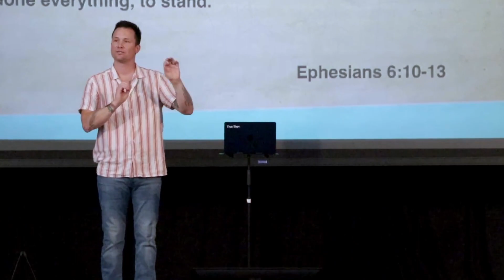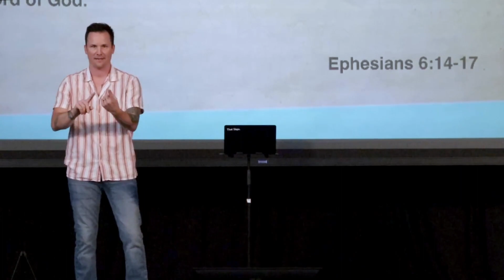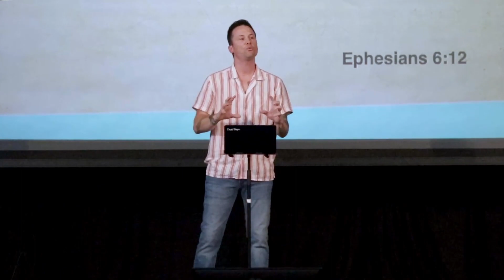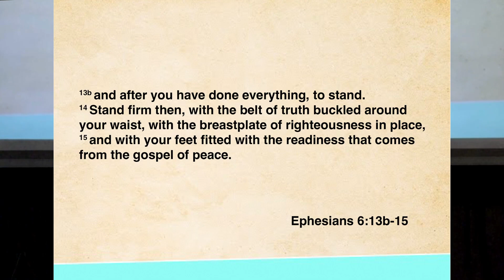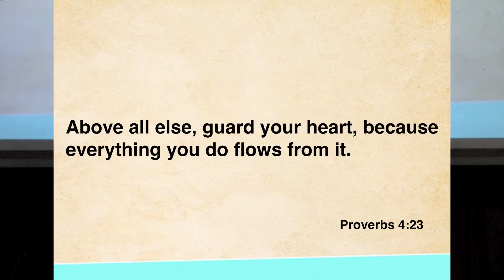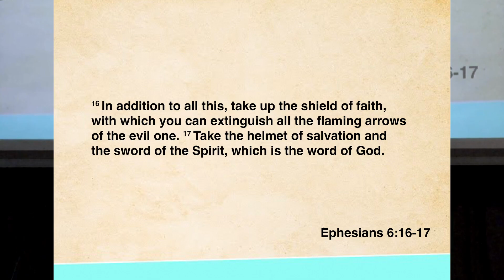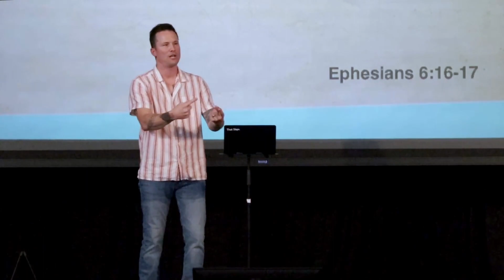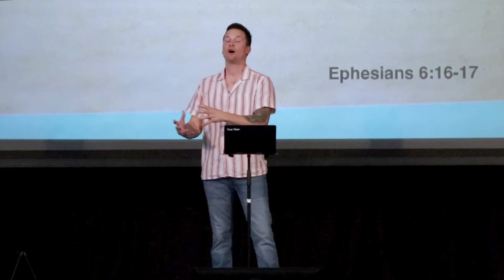Ephesians | WK 6